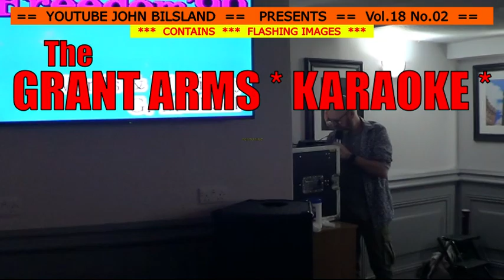(Vol.18 No.02) - The GRANT ARMS - KARAOKE - GLASGOW (s/uk) - 19 MARCH 2022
WELCOME TO THE GRANT ARMS !
  AND PLEASE BE WELCOME TO !
      YOUTUBE JOHN BILSLAND

                                                     WELCOME TO !
                                       The GRANT ARMS - KARAOKE
GLASGOW ( s/uk) 19 APRIL 2022

                                                ==  WITH HOST  ==
                                                    JOHN BEATTIE
                                                 == FEATURING  ==
                       MAUREEN  ++  HUGH  ++  BRIAN THE LANDLORD

MANY THANKS TO ALL WHO HAVE
YOUTUBE JOHN BILSLAND